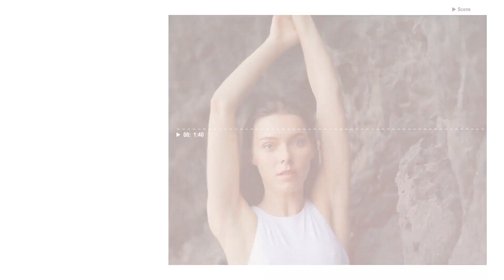Create a Fashion Clothes Collection Video - MakeWebVideo.com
Elevate your fashion brand with our "Fashion Clothes Collection" video template. Whether promoting your boutique, launching a new collection, or engaging your followers on social media, this tool offers everything you need to make a lasting impact.

Our easy-to-use online video maker tool puts you in control, allowing you to customize your video with logos, music, and more. Create your fashion promo video today and let your clothes speak for themselves!